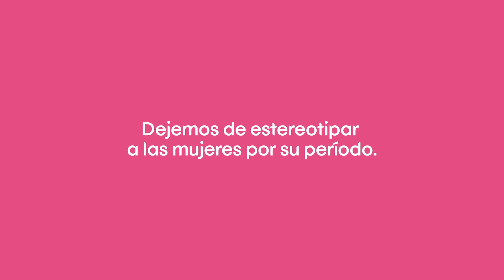KOTEX: ¿Alguna vez te lo dijeron?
¿Alguna vez te lo dijeron? Dejemos de estereotipar a las mujeres por su período. NoMásEstigma 💪